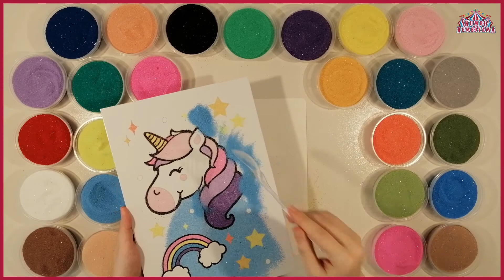Unicorn Kum Boyama Seti | Sand Painting Set - How to Make Sand Art?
Unicorn kum boyama kartını sizin için boyadık. Aynı zamanda web sitemizi ziyaret edip ürünlerimizi inceleyebilirsiniz.

Kum Boyama Nasıl Yapılır dediğinizi duyar gibiyiz, sizler için sırasıyla ve basitçe nasıl yapılması gerektiğini gösteriyoruz. Bir kürdan yardımı ile Kum Boyama kartındaki resim üzerindeki parçalar sırasıyla, çizim yerinden çıkarılır. Açılan kısım yapışkanlıdır. İstenilen renteki kum bu alanı kapatacak şekilde serpilir. Serpme işlemi yapıldıktan sonra fazla kum çırpılır. Kalan kumlar yapışıp kaldığı için, resmin açılan o kısmını boyamış olur. Sırayla ve teker teker resmin diğer parçaları için de aynı işlem farklı renkte kumlar kullanılarak tekrarlanır. Kum Boyama Kartı'nın yüzeyi tamamen kumla kaplanıncaya kadar işleme devam edilir. Boyama işlemi bittikten sonra kum boyama kartı folyo içine koyup muhafaza edilir.

Detaylı bilgi ve sipariş için;